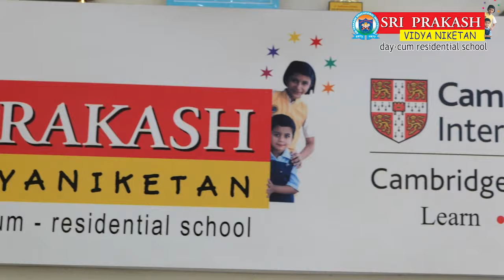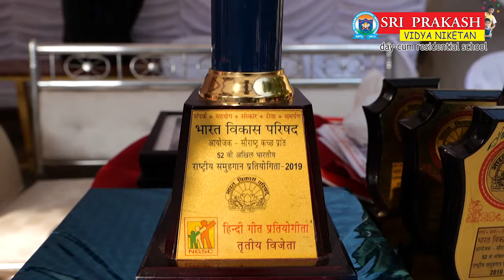71st Republic day(26.1.20) Celebrations@Sri Prakash Vidyaniketan, Visakhapatnam.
71st Republic day(26.1.20) Celebrations@Sri Prakash Vidyaniketan, Visakhapatnam. Dr. B.M.Hegde, Dr.G.Surya Prakash, Care Hospitals, Rtn. B.K.Rai.